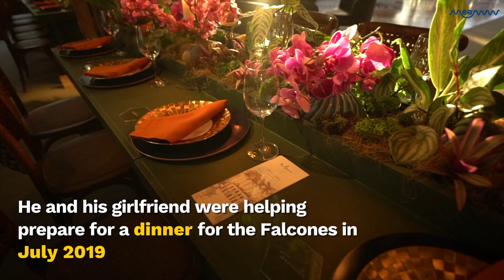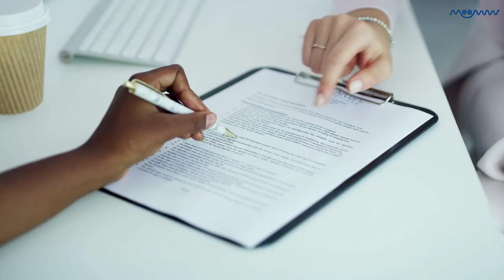Hedge Funder's Wife, Lisa Falcone Sued For Calling Chef A "Chocolate Covered Marshmallow" | MEAWW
Lisa Falcone, the wife of Philip Falcone, said the chef was more articulate than her 'black friends' Alicia Keys and Swizz Beatz, according to the lawsuit